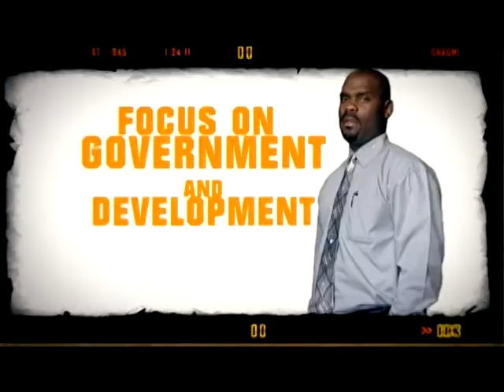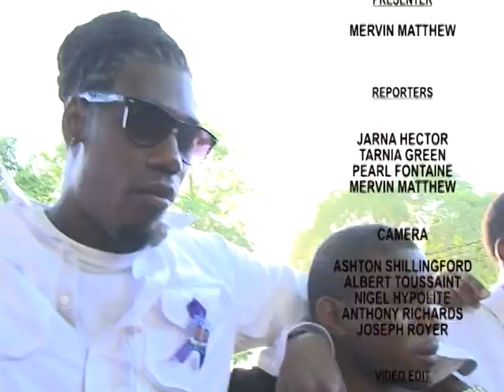GIS Dominica, National Focus for May 7, 2013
National Focus, May 7 2013
Jarna Hector, McPherson St. Luce, Pearl Fontaine